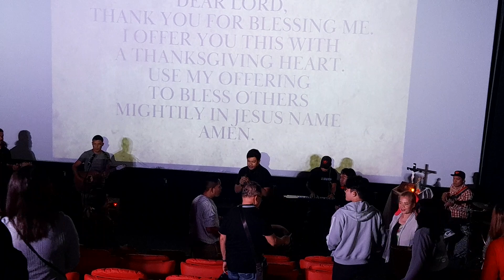Promise (Feast Worship) Live Cover | 01.14.24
Feast Go Butuan Worship Team performing a live cover of Feast Worship's Promise during its Sunday Feast with the Fullness Talk